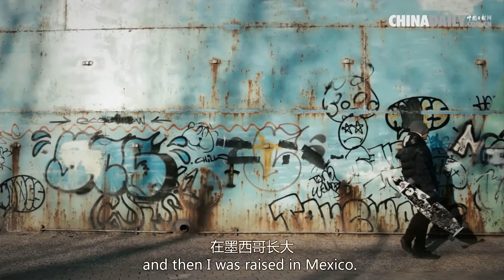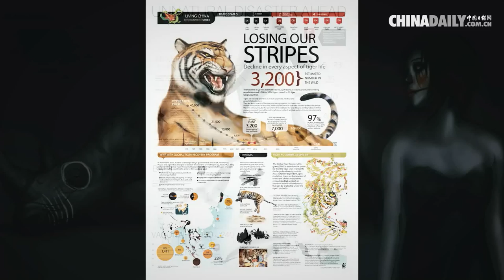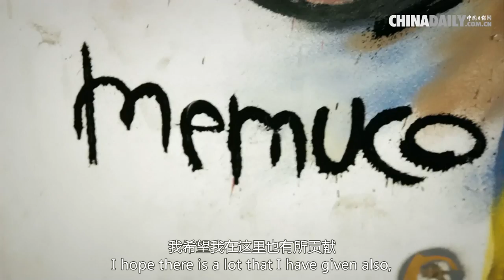5 mins premiere with sub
Paint to change

Guillermo Munro Colosio is a Mexican-American artist who calls himself Memuco.

Born in LA and later raised in Mexico, he makes infographics for newspapers. Meanwhile he creates artworks that include Mexican representations of death, endangered species and environmental art.

Memuco came to China 4 years ago, and thinks that living in China has changed the way he paints and that he uses red, orange and yellow much more in China.

Memuco talks about his artwork, his love for animals and as well as his passion for environmental protection, and what his life has been like since moving to China.

Here is Memuco’s story.